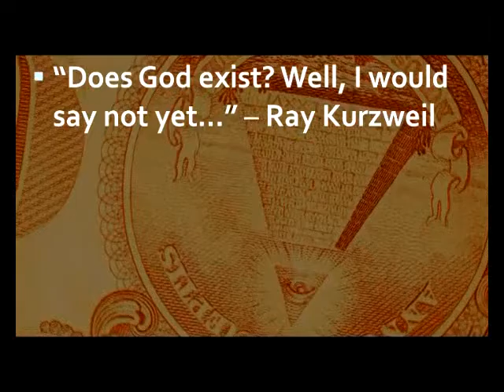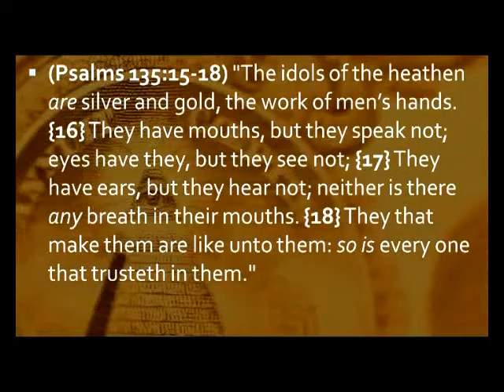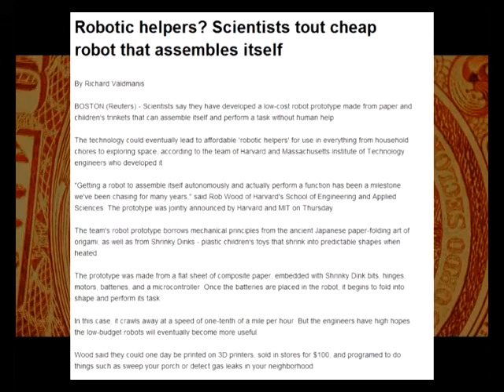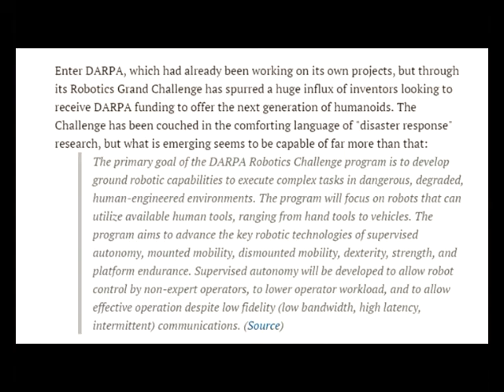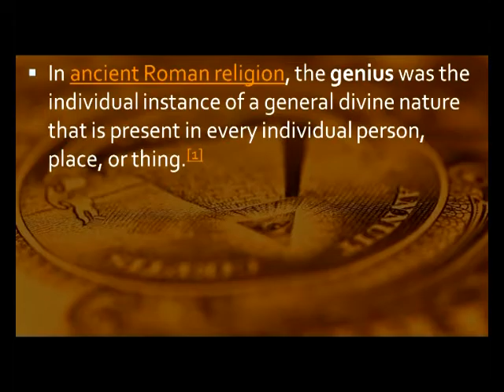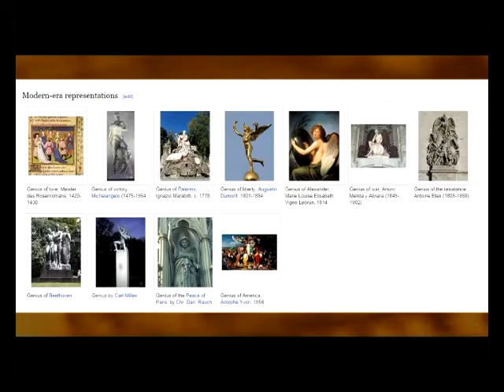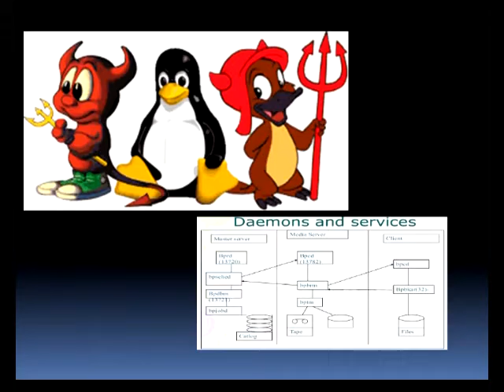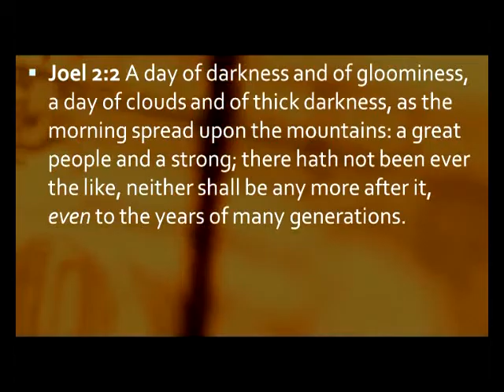The Singularity - Part 3 - Michael Hoggard